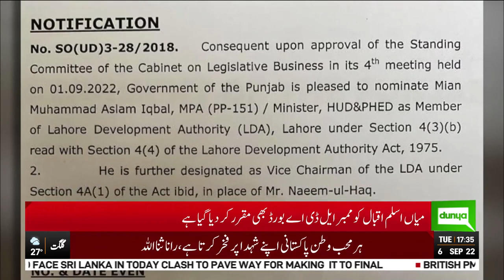Mian Aslam Iqbal Appointed As Vice Chairman of LDA | Dunya News